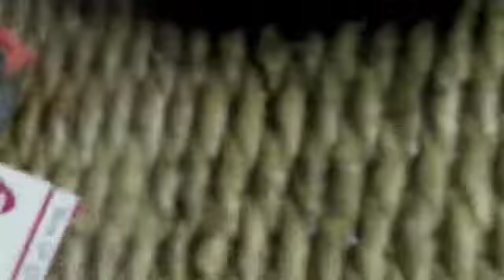Down Right Outrageous: Behind the Scenes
Just a bonus video on how annoying Ryan can be when I was trying to put up the green screen